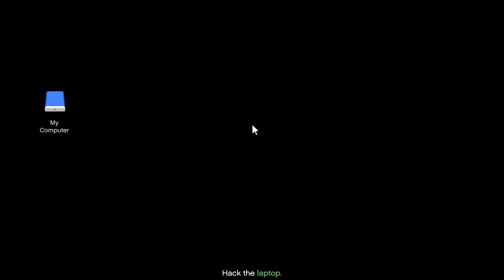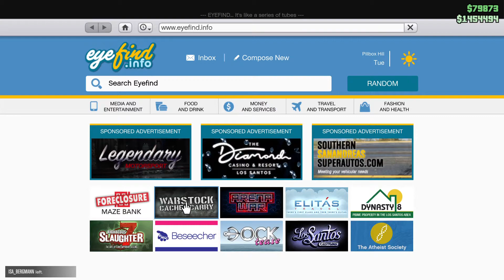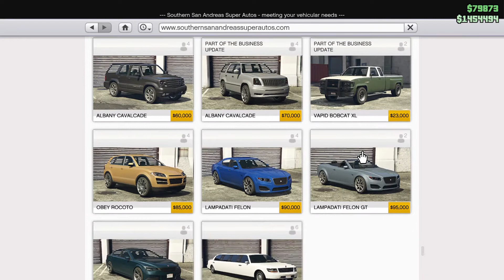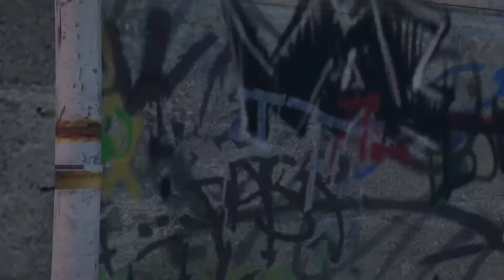Grand Theft Auto V_20210303053246